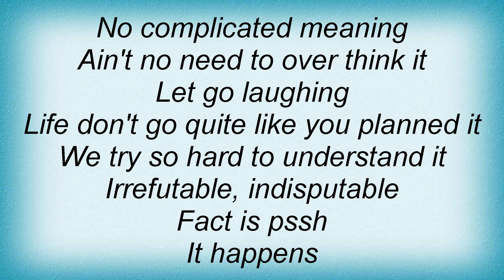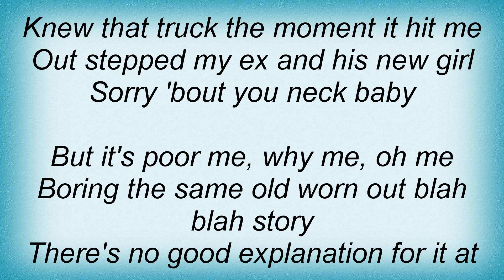Sugarland - It Happens Lyrics